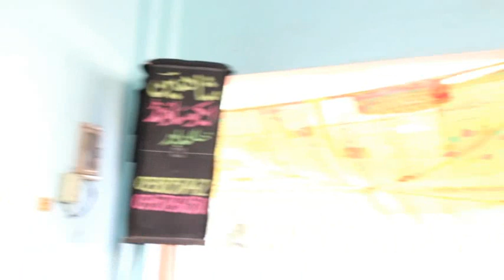Zakir Mulazim Hussain Qumi 7 muharram 16-08-2021 in Basti Birmani Choti Zareen DGK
Zakir Mulazim Hussain Qumi